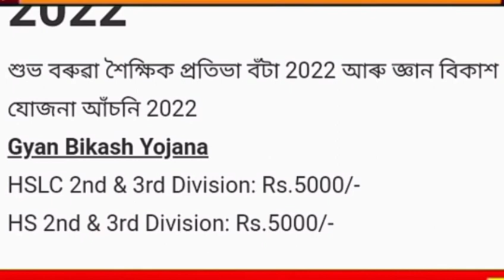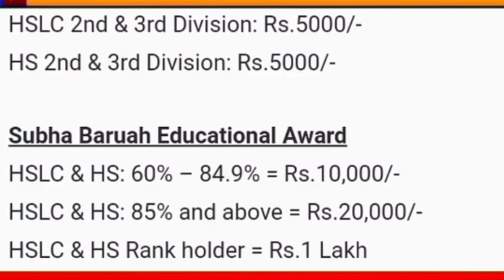Important//মেট্ৰিক-HS 2nd 3rd division 5000 Rupees Scholarship/Assam govt scholarship 2022/hslc/hs